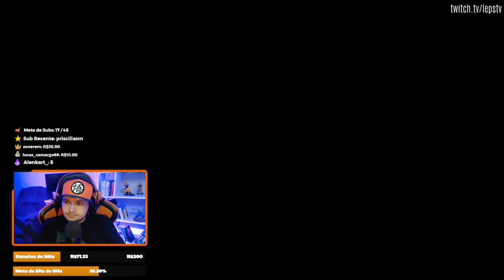MONSTER HUNTER WORLD PEGOU MUITO DA SUA BASE NESSE GAME, CONSIDERADO POR MUITOS O MELHOR - MH4U #01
-- Esse MH é considerado por muitos o melhor Monster Hunter da Franquia! Cadê um port ou remake dele dona CAPCOM?